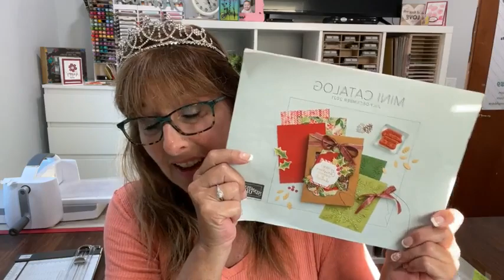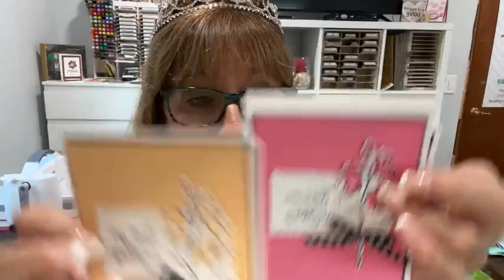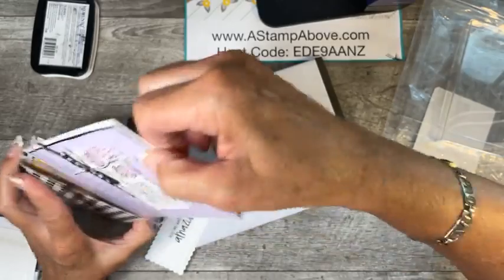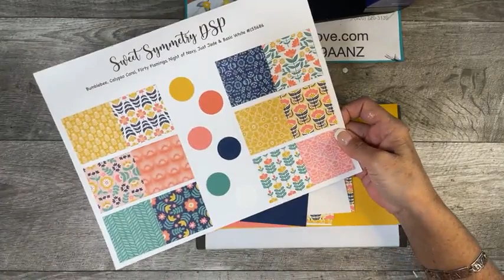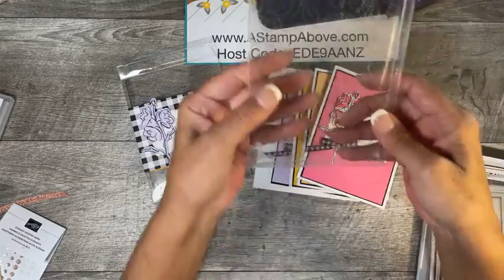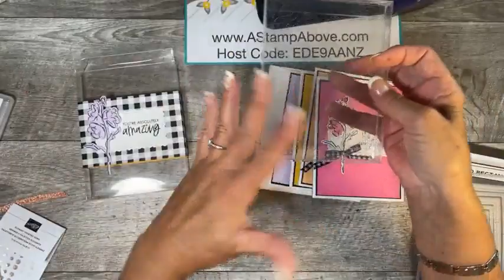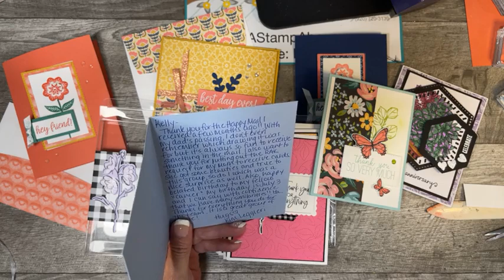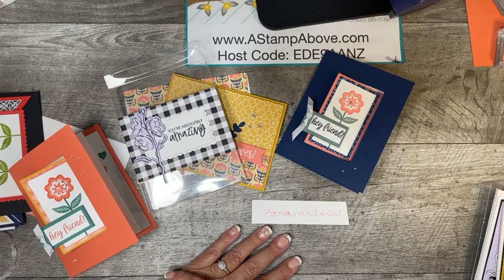Make An Easy Fun Fold: Learn How To Make An Interlocking Card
Supplies
• Sweet Symmetry 12" X 12" (30.5 X 30.5 Cm) Designer Series Paper [155605]